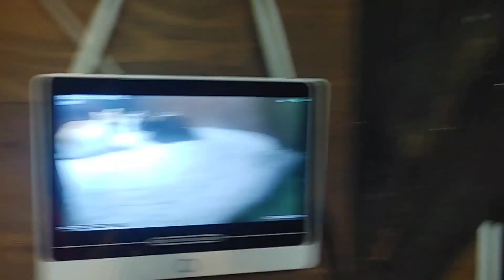✨猫の楽園✨お仕事をしながらの82匹の保護猫と別チャンネル家猫11匹との生活日記！今日は11月27日の和モダンの間の社員達をお届けします